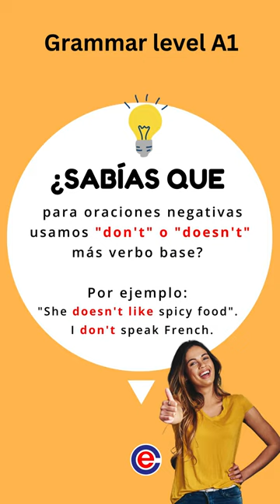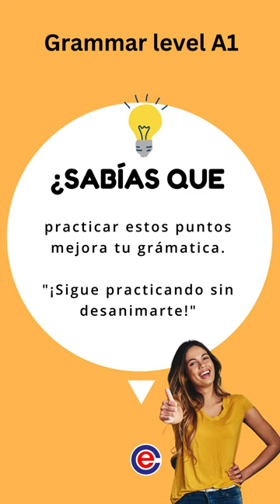"¿Sabías Que...? 🌟 Trivia en Inglés Para Principiantes | Aprende el Presente Simple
"Sumérgete en el fascinante mundo del inglés con nuestra trivia especial para nivel A1. 📚 ¿Sabías que...? Cada dato curioso te ayudará a comprender mejor el presente simple, clarificando tus dudas de manera divertida y efectiva. ¡Aprende inglés y diviértete! EnglishTriviaA1"